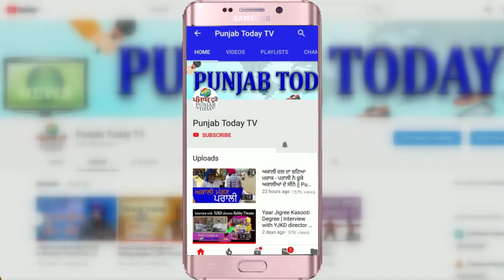Real media vs Godi media: Public को कौन पसंद? Ravish | Amish